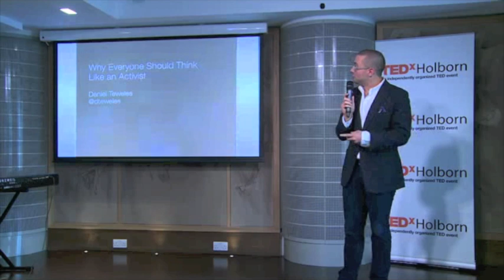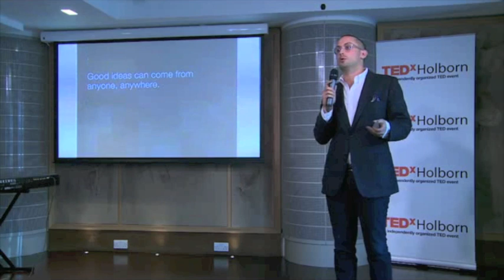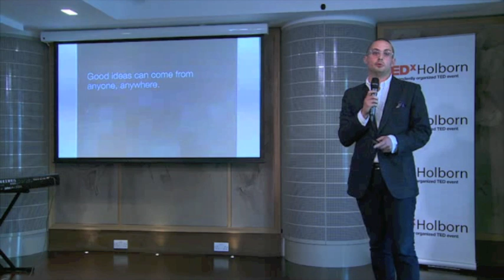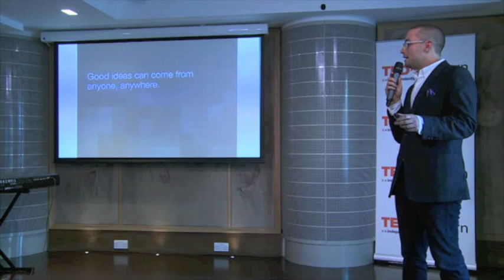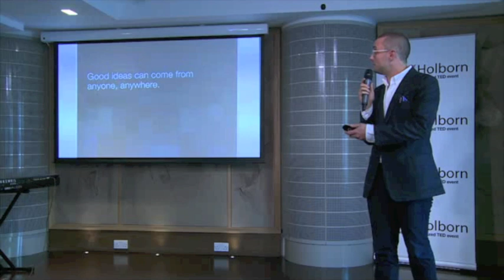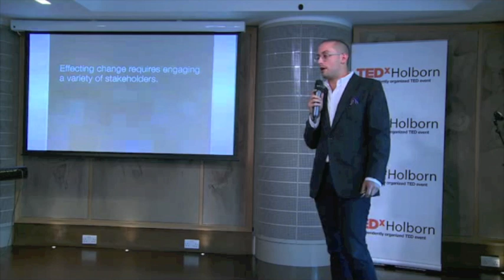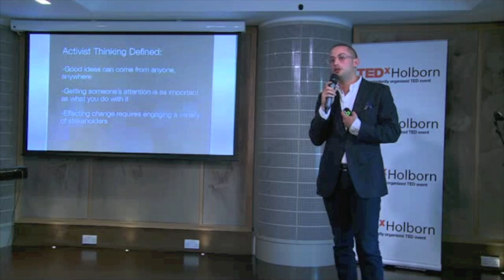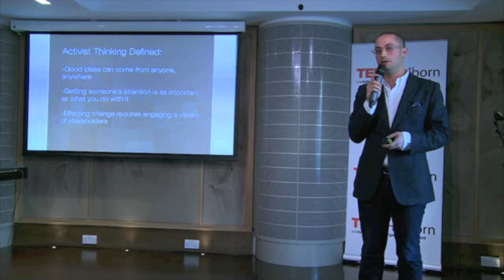Why everyone should think like an activist: Daniel Teweles at TEDxHolborn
All of a sudden, activists are everywhere; they're in the media, they're using Twitter, they're toppling governments! Daniel's talk will cut through the hype, and focus on what defines activist thinking, and how we all can and should think like activists in our everyday lives.

Daniel has been connecting big ideas with even larger audiences around the world for many years. Most recently he's done so as the Founder & CEO of his communications and innovation agency, Global Natives, on projects ranging from advancing the future of cities to demystifying meditation in the west, growing the online world of Harry Potter to building a  counter-extremism movement in Pakistan.

Having previously held senior positions in technology, activism, media, international development, and diplomacy, Daniel has a behind the scenes, actionable and operational understanding of what it takes to affect and instigate change in today's world.

Daniel is a member of the Sandbox network and the UK Government's Global Entrepreneur Programme, a past recipient of the U.S. Congressional Medal of Merit, and absolutely hopeless at karaoke in all forms.